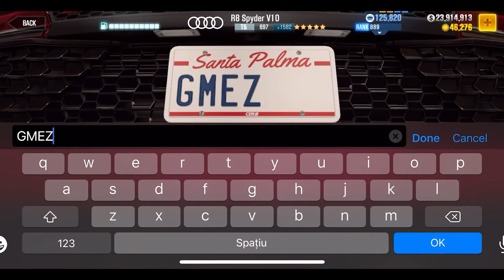#157 CSR Racing 2 | Upgrade and Tune | Audi R8 Spyder V10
Mobile Phone
PC configuration used for edit:

CPU cooling
SSD 1
SSD 2
RAM: 2x
Power Supply
HDD: 2x

Upgrade and tune audir8 Spyder V10 and getting ready for@CSRracing 2
Full upgrade stage 5
Tune car with full stage 5 and no fusion parts, tune with all fusion parts available for audi
And add all fusion parts available for Audi
Tune car and test time

0:00 Get Audi R8 Spyder V10
0:21 Start upgrade
1:51 Tune without any fusion parts
3:38 Dyno and Test run without fusion parts
4:31 Fit all fusion parts available for Audi
7:12 Tune with fusion parts
8:37 Dyno and Test run with fusion parts